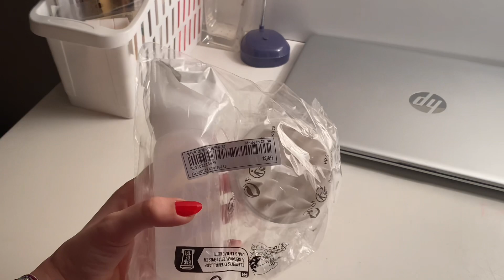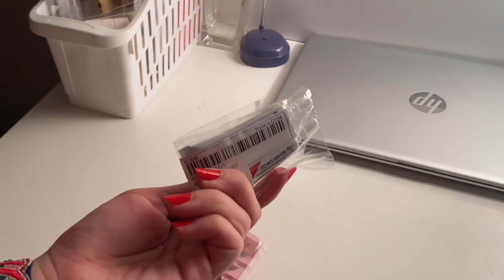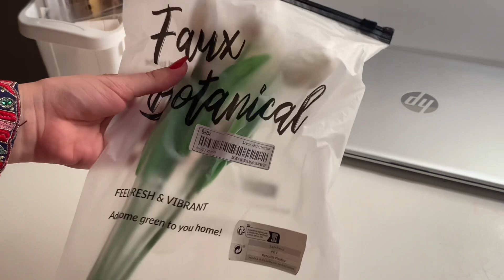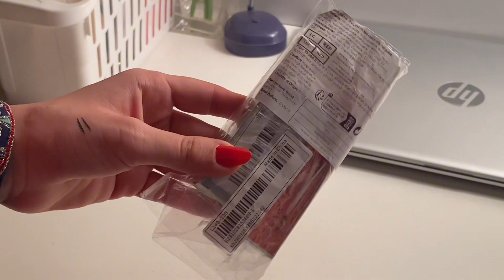SHEIN HAUL 📦 | مشترياتي من شي ان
Gonna order againnnn😁😁🥹